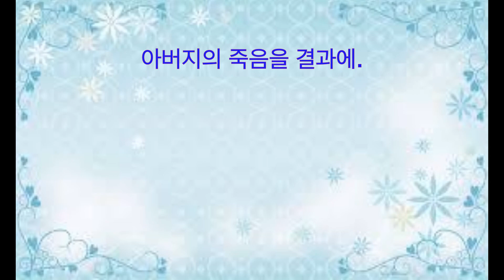타이거 우즈, 체포, 약물 사용 의혹 지금도 그림자 그만 아버지의 죽음, 알코올, 불